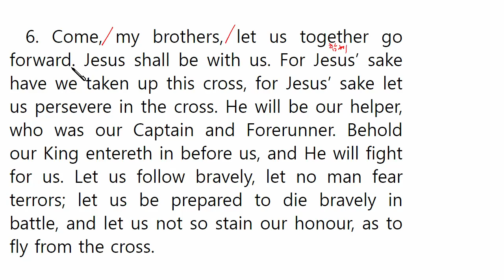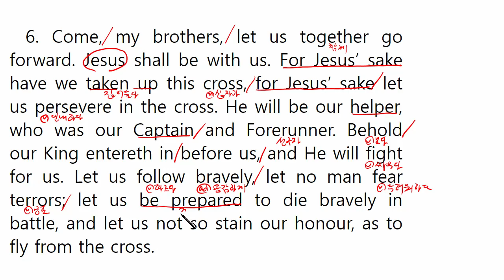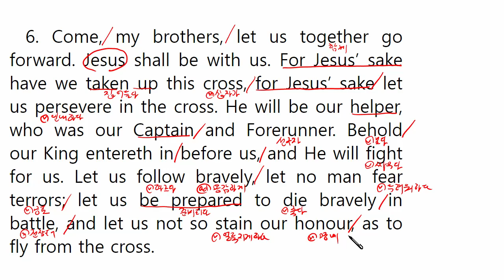"그리스도를 본받아(The Imitation Of Christ)" 영문강독 제3부 제56장 6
묵상할 내용

6. Come, my brothers, let us together go forward. Jesus shall be with us. For Jesus’ sake have we taken up this cross, for Jesus’ sake let us persevere in the cross. He will be our helper, who was our Captain and Forerunner. Behold our King entereth in before us, and He will fight for us. Let us follow bravely, let no man fear terrors; let us be prepared to die bravely in battle, and let us not so stain our honour, as to fly from the cross.